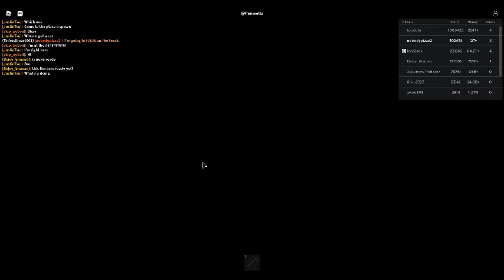Playing Car Crushers 2 With Kori Johnson (Part 3)